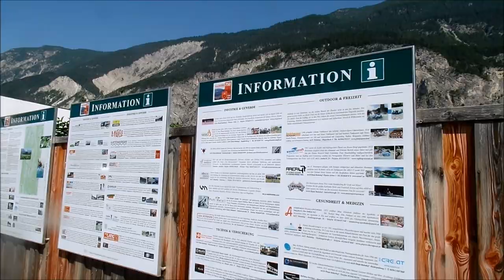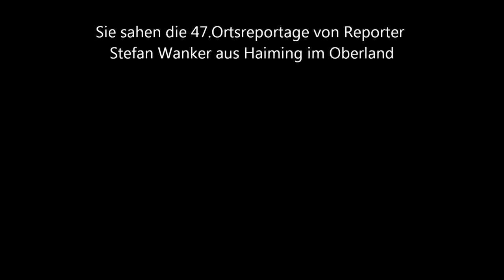47.Ortsreportage aus Haiming in Tirol von Reporter Stefan Wanker am 20.6.2022